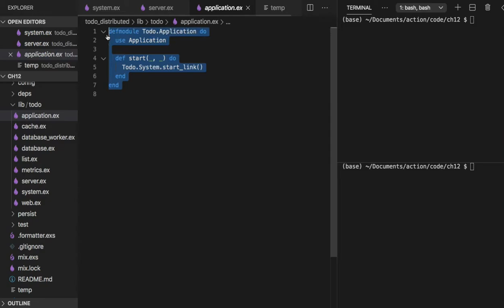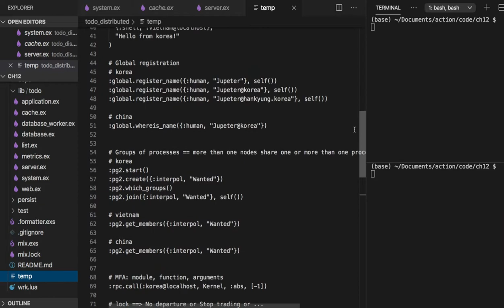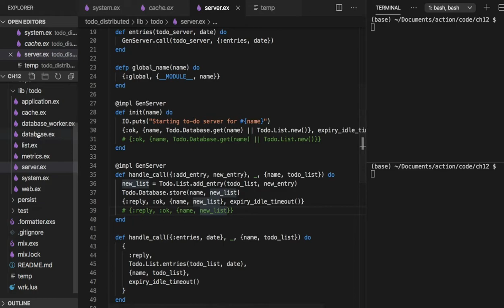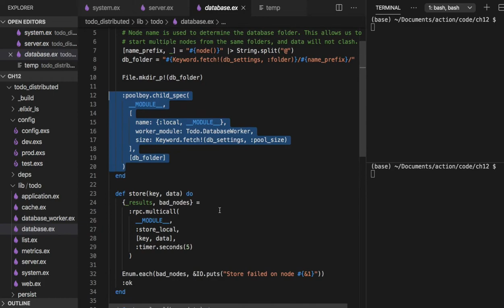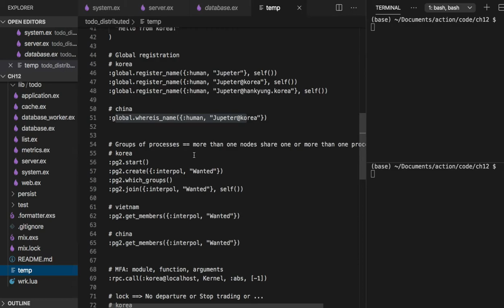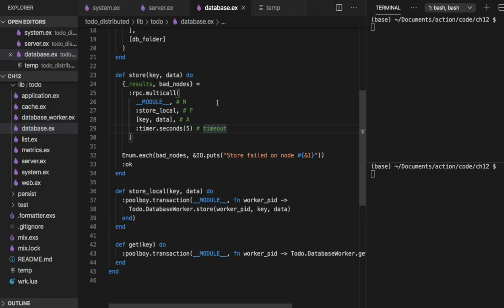[엘릭서] 148 - 12.2.3 IMPLEMENTING A REPLICATED DATABASE